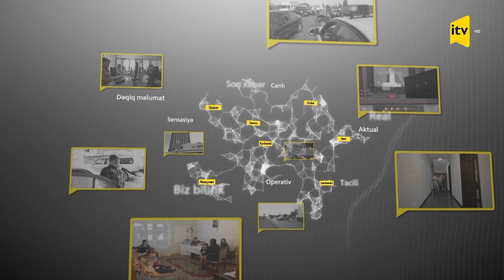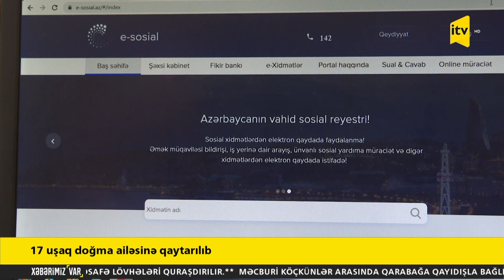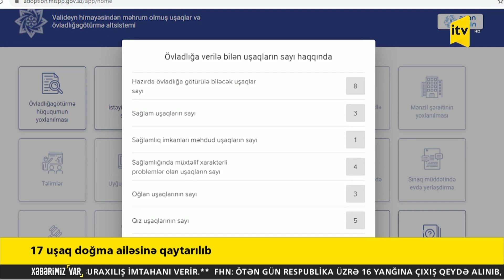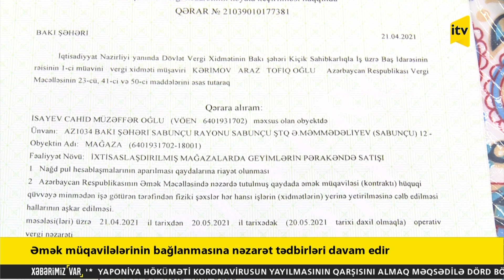Xəbərimiz var - 23.04.2021 (11:50)